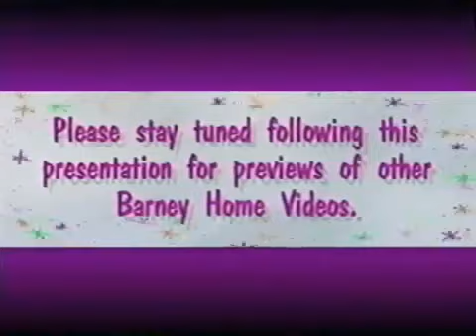Alphabet Zoo (All Versions) Part 144